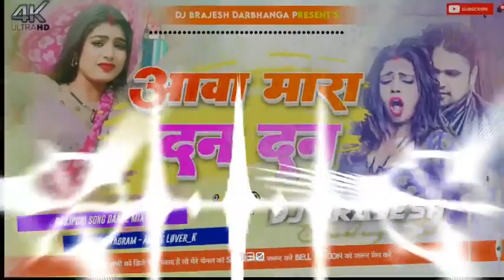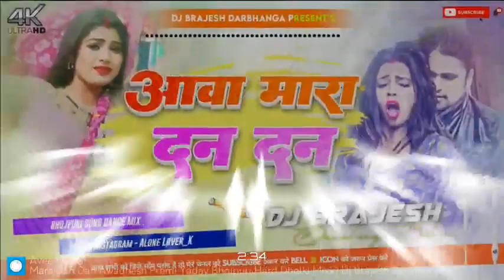Dhori_pur_me_Pan_ Awadhesh_Premi_ke_DJ_Remix_#marah_dan_dan_bhojpuri_hit_bass_hard_mix_DJ Brijesh